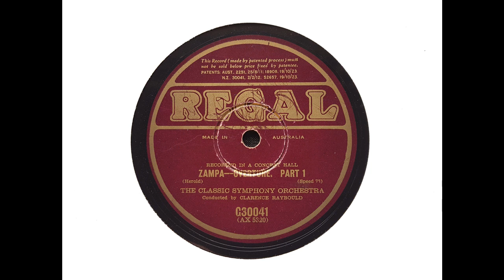Clarence Raybould and the Classic Symphony Orchestra - Zampa Overture (Herold) (1930)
Clarence Raybould conducts the 'Classic Symphony Orchestra' in the Overture to 'Zampa,' recorded on 4 January 1930.

The Classic Symphony Orchestra is always said to be an English Columbia house group - but it's unlikely that the standard Columbia orchestra would have comprised more than a dozen or so members. For recordings such as this, the orchestra must have been augmented by a significant number of musicians, almost certainly from other London Orchestras such as the LSO.

From Wikipedia: Robert Clarence Raybould (28 June 1886 – 27 March 1972) was an English conductor, pianist and composer who conducted works ranging from musical comedy and operetta, Gilbert and Sullivan to the standard classical repertoire. He also championed works by contemporary, particularly British, composers.

Raybould was born in Birmingham in June 1886 to Robert James Raybould (born 1862), a printer compositor, and Ellen Amelia Raybould (née Weston, born 1862). He studied under Sir Granville Bantock and in 1912 became the first person to receive a BMus degree at Birmingham University.

He assisted Rutland Boughton at early Glastonbury festivals, working later with the Beecham Opera Company and the British National Opera Company. His opera The Sumida River (with a libretto by Marie Stopes adapted from the same Japanese Noh play as, and anticipating Benjamin Britten's Curlew River), was premiered in Birmingham on 25 September 1916. When Britten learned of Raybould's opera in 1958, he commented, 'Actually I didn't know that C. Raybould even composed. Don't let it worry us. But what a funny coincidence.'

Raybould toured Britain as a pianist and accompanist and was musical advisor for the Columbia Graphophone Company between 1927 and 1931. He was the Director of the Senior Orchestra at the Royal Academy of Music.

He joined the BBC in 1936 and was assistant conductor of the BBC Symphony Orchestra from 1939 to 1945. He conducted the first British concert performance of Hindemith's opera Cardillac in 1936 as well as that of Mathis der Maler in 1939.

In 1943 Raybould was sent a score of Britten's Matinées Musicales by Erwin Stein of Boosey and Hawkes in the hope that he would conduct it. Raybould, alluding to Britten's pacifism, replied saying that 'the score is of no interest to me because of the composer's personal views and behaviour, I was going to say politically, but expand this to 'nationally'. I have the utmost contempt for the whole gang of young people who are dodging the country's call.' Raybould later apologised to Britten for this 'very angry and hot-headed communication.'

On 9 May 1951, Raybould conducted the London Symphony Orchestra in their first concert in the recently opened Royal Festival Hall.

Raybould became the first conductor of the National Youth Orchestra of Wales in 1945, and was its principal conductor until 1966.

After Joseph Stalin's death in 1953 when his successor Nikita Khrushchev admitted 'past mistakes,' cultural exchange became a possibility, and selected Soviet artists such as David Oistrakh began to appear in Britain. So when Sir Arthur Bliss, Master of the Queen's Music, arranged for a representative group of six British musicians, including Raybould, to tour the USSR in 1956, it was a high-profile event: the result of painstaking negotiation and cause for intense curiosity on both sides of the Iron Curtain...[T]he plan was to programme modern British music alongside its Soviet equivalent in the course of sixteen concerts over three weeks...

[T]he Russians turned the arrival into a media event, with the composers Kabalevsky and Khatchaturian and the pianist Tatyana Nikolayeva welcoming the plane on its touchdown just before midnight. Every one of the sixteen concerts was sold out in advance, and the musicians found themselves instant celebrities, acknowledged in the street and pursued by journalists in their hotel rooms.

The programme started on 17 April with a public rehearsal of the Moscow State Symphony Orchestra under Raybould, playing Bliss's Violin Concerto (with Alfredo Campoli), Arnold Cooke's Oboe Concerto (Leon Goossens), some Elgar, some Kabalevsky, and one of Vyvyan's standard arias: Mozart's 'Martern aller Arten' from Die Entführung aus dem Serail. That evening Cyril Smith and Phyllis Sellick played Beethoven and Vaughan Williams in the Great Hall of the Conservatory. On 19 April Raybould conducted the Moscow State Symphony Orchestra in the premiere of Gordon Jacob's oboe concerto with Leon Goossens as soloist. The group also performed in Leningrad, Kiev and Kharkov, and returned to Moscow for a farewell concert attended by Khrushchev

Raybould died in Bideford in 1972 and was survived by his second wife Evelyn (27 March 1907 – 10 August 1976). They are buried together in the churchyard of St Margaret's church in Northam, near Bideford in Devon.